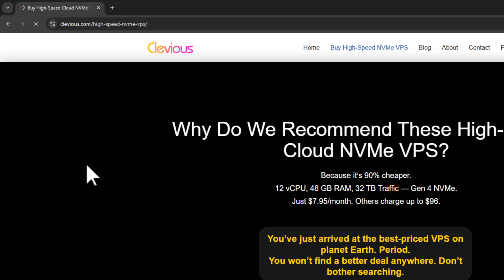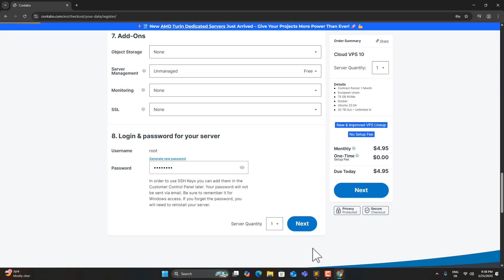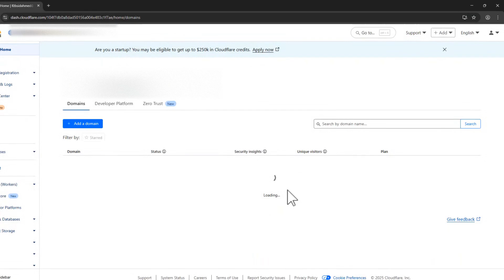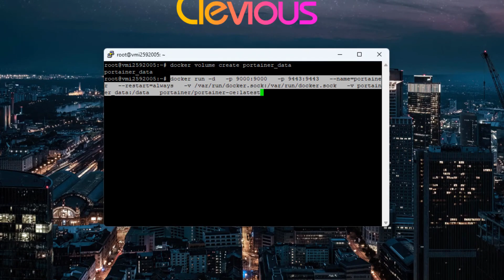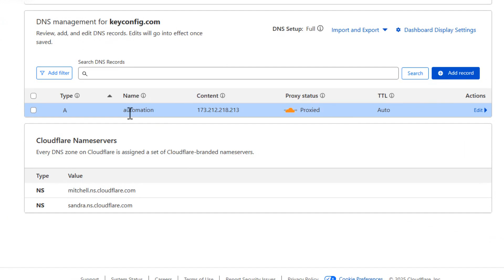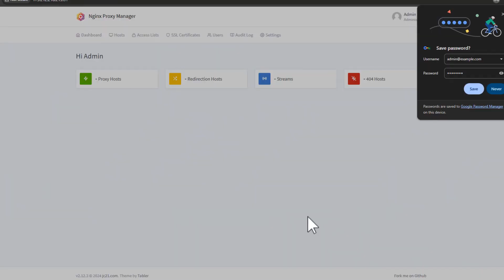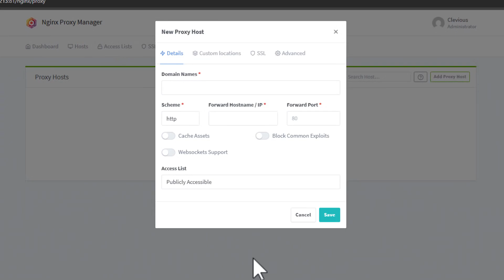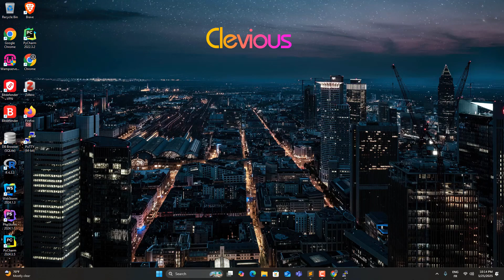How to Install n8n on Your Own VPS (No More n8n Subscriptions!) | Step By Step Tutorial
🎯 Learn how to self-host n8n on your own powerful VPS and say goodbye to monthly fees.
In this step-by-step tutorial, I’ll walk you through the complete setup — from VPS to a fully functional, secure n8n instance accessible from your browser.

Whether you're automating personal tasks or building a SaaS, this guide will help you launch your own automation powerhouse with full control, privacy, and flexibility.

Useful Links

✅ How to choose and configure the right VPS
✅ How to install Docker and Portainer
✅ How to deploy n8n with Docker Compose
✅ How to use NGINX Proxy Manager for secure access
✅ How to connect your domain via Cloudflare
✅ How to set up SSL with Let’s Encrypt
✅ And finally... how to run your first n8n workflow!

Requirements

– A VPS (minimum 3 vCPU / 8 GB RAM recommended)
– A domain or subdomain
– Cloudflare account
– Basic understanding of SSH and Docker (no worries, I’ll guide you through!)

Contents

° 00:00 Introduction – What You'll Learn
° 00:15 Why Self-Host n8n?
° 00:33 Choosing and Ordering a VPS
° 01:12 VPS Setup and Configuration
° 03:15 Accessing the VPS via SSH (PuTTY)
° 04:26 Domain Setup with Cloudflare
° 05:28 Installing Portainer for Docker Management
° 07:09 Deploying n8n with Docker Compose
° 09:46 Verifying and Fixing Permissions
° 10:10 Installing and Using NGINX Proxy Manager
° 12:05 Setting Up Your Domain and SSL
° 13:13 Accessing and Securing Your n8n Instance
° 13:30 First Workflow and Webhook Setup
° 14:13 Final Test and Recap

💬 Drop a comment if you have any questions